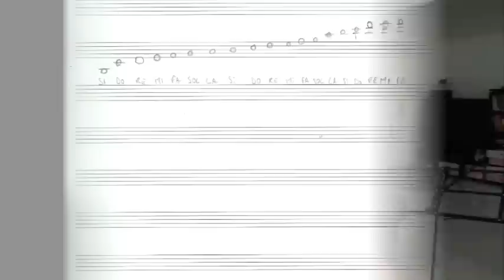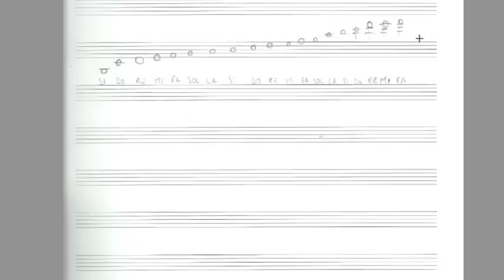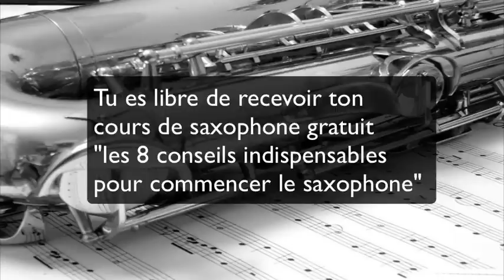Comment jouer les notes sur partition au saxophone!! débutant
►Clique ici pour recevoir ton cours gratuit les 8 conseils indispensables pour commencer le saxophone

► Découvre mon coaching "STANDARD JAZZ" pour savoir improviser sur le jazz

Comment jouer les notes sur partition au saxophone

Salut ami musicien !
C’est toujours un plaisir de partager avec toi tout ce qui concerne le saxophone .
On m’a souvent demandé comment jouer les notes sur partition au saxophone, donc j’ai décidé d’en faire un cours.
Ne te formalise pas sur  ma partition, c’est fait un peu à « l’arrache » mais l’essentiel c’est que le contenu soit bon ! ☺
Je vous décris l’ensemble des notes que le saxophone peux jouer du grave à l’aigu et a quoi correspondent les notes.
Voilà, un peu de solfège ça te fera pas de mal !!!